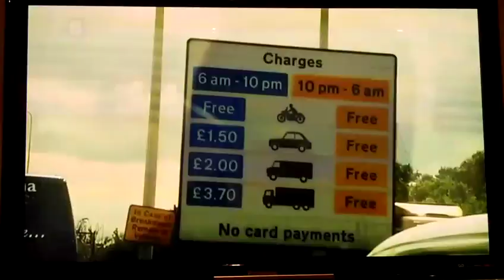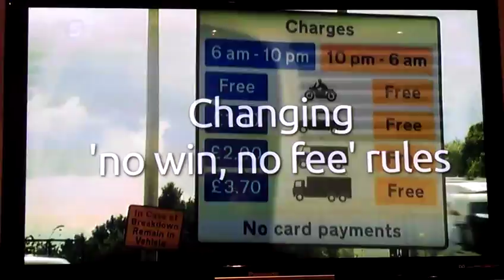Channel five news - Discussing Whiplash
Kelston Chorley from Oxford Osteopaths in a live interview with Justine Greening minister for transport discussing whiplash injury claims and management